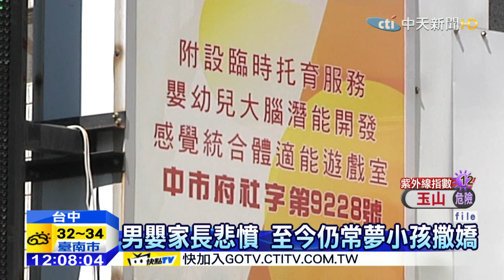20150609中天新聞 男嬰感冒哭鬧 竟遭保母腿壓窒息死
台中一名八個月大男嬰，今年三月在托嬰中心內，因為感冒扭動哭鬧，保母竟然將男嬰兩度按趴在地板，還用大腿壓住男嬰的頭制止哭鬧，時間長達11分鐘，結果造成男嬰窒息死亡，保母被依過失致死罪起訴，家長悲憤不已，質疑保母的行為根本是蓄意，直到現在他們還常常夢見小孩子回來撒嬌。